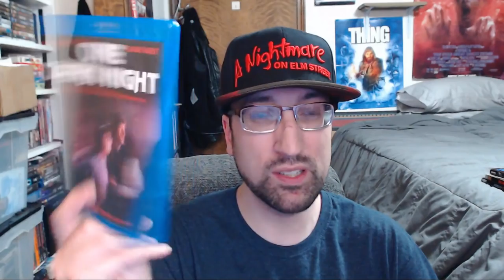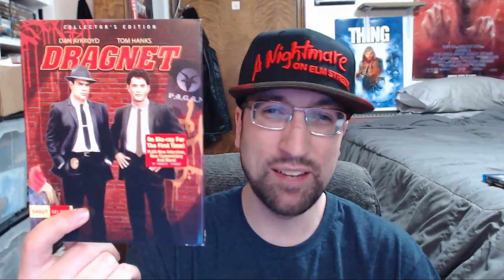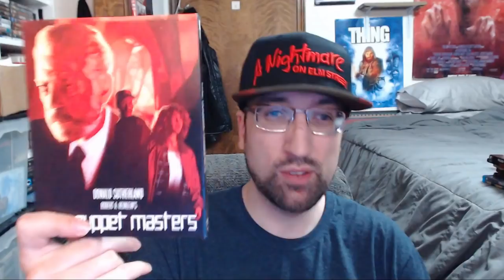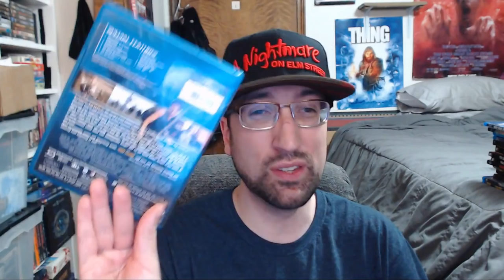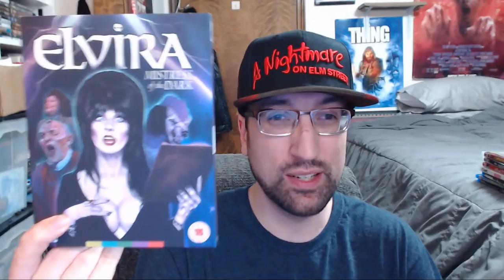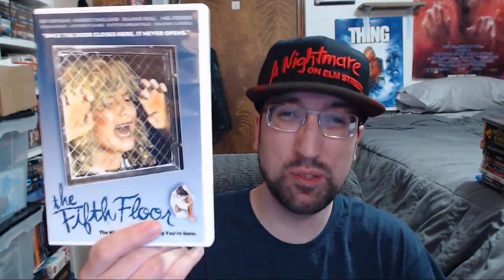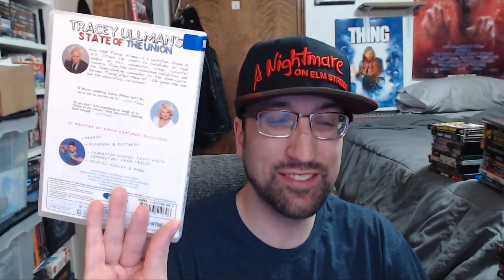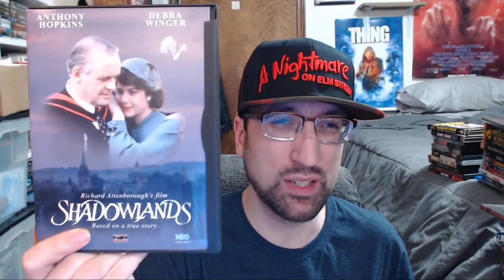DVD & Blu-Ray Update(2/5/2019)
A brand new DVD & Blu-Ray update for the brand new year. This video is stuffed with tons of titles. Including Elvira, Waterworld, Heathers, Rituals, and There's Nothing Out There. And many more where that comes from.